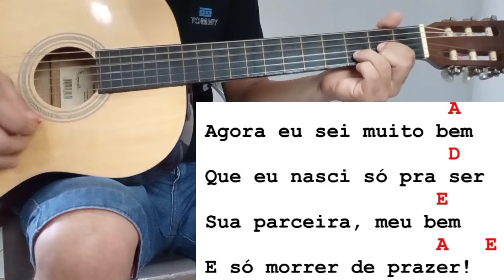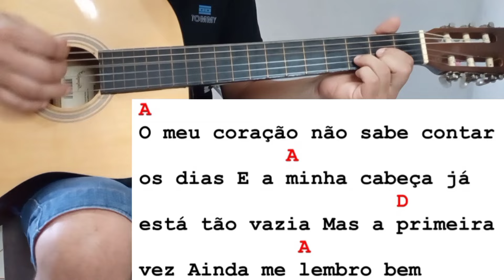ME LEVA PRA CASA/ESCRITO NAS ESTRELAS/SAUDADE Lauana Prado Simplificada e Sem Pestana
E no vídeo de hoje irei ensinar passo a passo de como tocar no violão a música Lauana Prado ME LEVA PRA CASA/ESCRITO NAS ESTRELAS/SAUDADE Versão no Violão Simplificada Sem Pestana